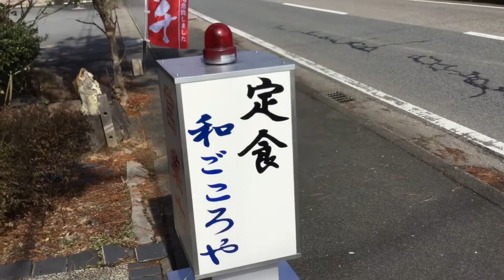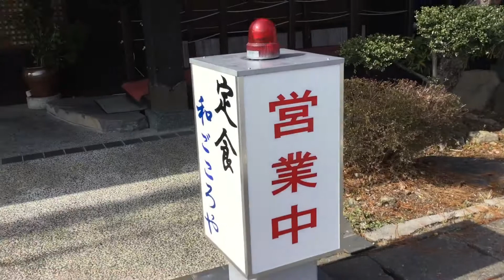定食やさんの営業中看板 パトライト